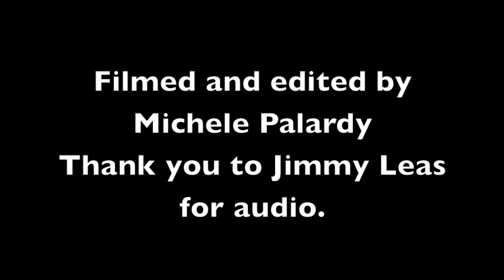Will this happen to Winooski?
These are all houses that have been bought out in South Burlington.  The Audio is from Jimmy Leas at a Winooski city council meeting.